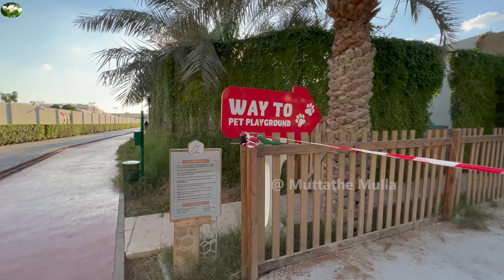Eco Friendly Community | Hidden gems in the UAE | Animal Sanctuary Sustainable City Dubai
The first operational Net Zero Energy city in Dubai, modeled to become an international showcase for high quality sustainable living.

The Sustainable City by Diamond Developers is one of the popular eco-friendly areas in Dubai. Established in 2015, the nature-friendly project is the first zero-energy development in the United Arab Emirates located on Al Qudra Road. Residential properties in The Sustainable City are built to conserve energy. However, the community has not compromised on the extravagance of the homes or lifestyle amenities.

The thoughtful purpose is to ensure a healthy future for residents and the environment. The Sustainable City is about 18 miles away from central Dubai in Dubailand. Its construction started in 2013, and the area has been thriving with a range of exclusive residential units ever since.

The Sustainable City Dubai.
Animal Sanctuary Dubai